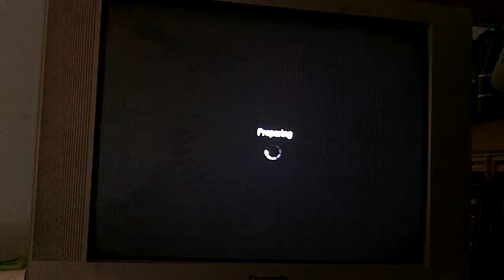Black Ops Comm- I HATE THIS GAME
This game makes me want to take out the disk,break it in to a million pieces, and send treyacrh an angry message. Oh well, we're stuck with it untill MW3. Enjoy